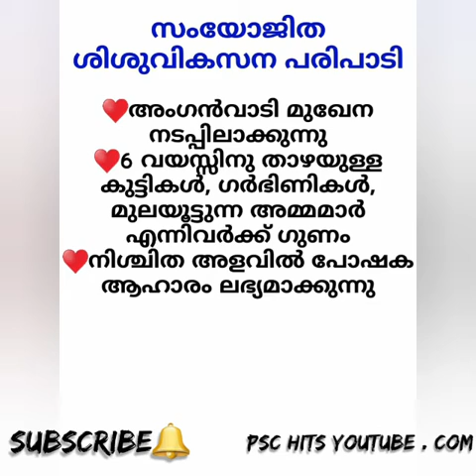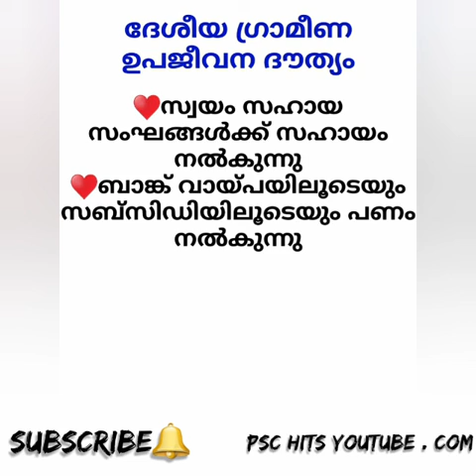PSC HITS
Video from Jay and Divya